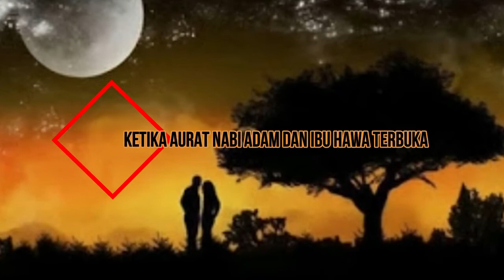K3t!k4 Aur4t N4b! Ad4m d4n H4w4 T3rbuk4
Berikut ini Informasi seputar islam tentang Ketika Aurat Nabi Adam dan Hawa Terbuka.